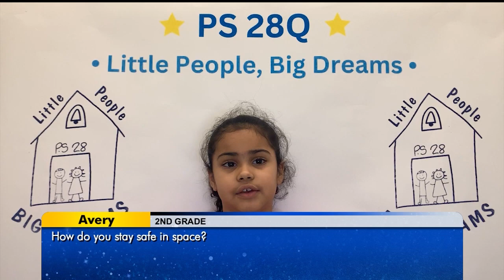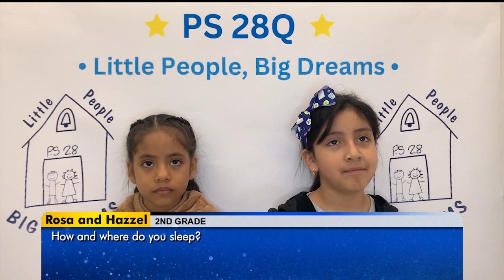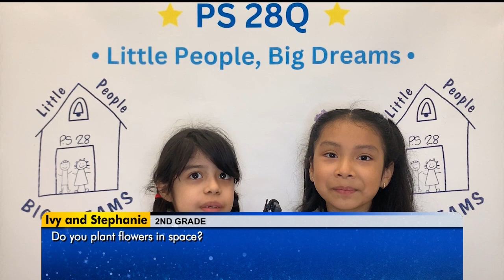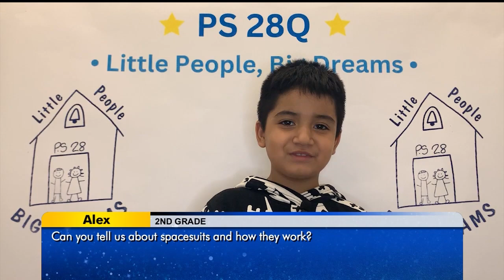NASA Astronaut Discusses Life In Space With New York Hall Of Science - May 16, 2024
Aboard the International Space Station, Expedition 71 Flight Engineer Jeanette Epps of NASA discussed life and work aboard the orbital outpost during an in-flight interview May 16 with the New York Hall of Science in Corona, New York. Epps is in the midst of a long-duration mission aboard the microgravity laboratory to advance scientific knowledge and demonstrate new technologies for future human and robotic exploration flights as part of NASA’s Moon and Mars exploration approach, including lunar missions through NASA’s Artemis program.